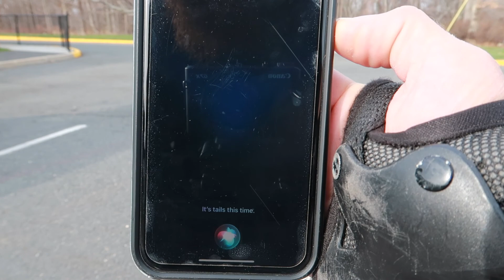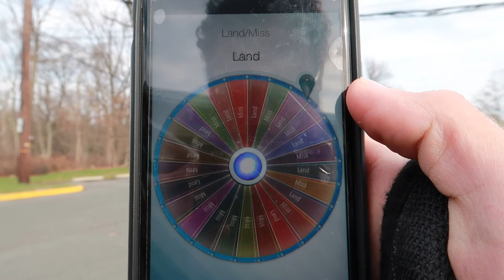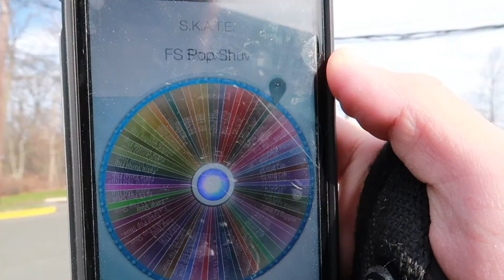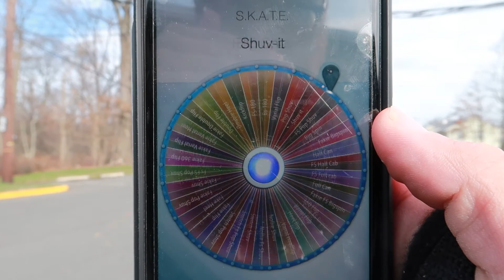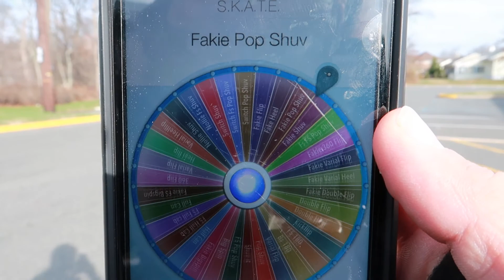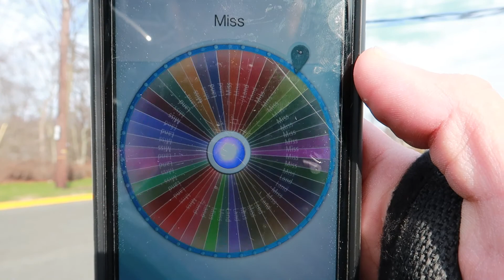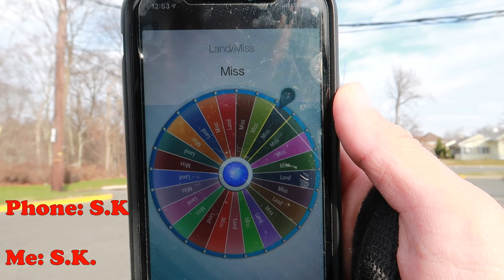Solo Game of S.K.8. Challenge!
I've been missing that feeling of playing games of S.K.A.T.E. against people these last few months so I took it upon myself to get a little creative and find a new way to play by myself.  It's not without its flaws but I had a ton of fun filming this video and will definitely try to create more games like this in the future.  Feel free to take this idea and make it your own just be sure to have fun while you're doing it!

Skateboard setup -